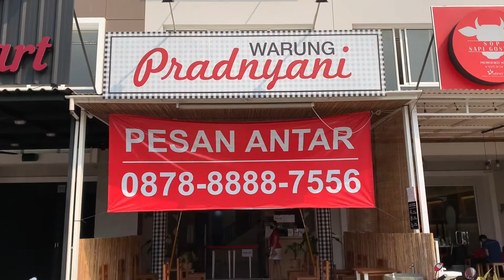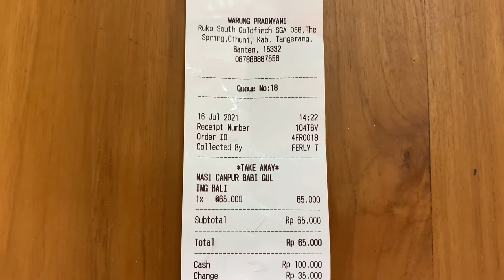Warung Pradnyani Nasi Bali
Warung Pradnyani Goldfinch Serpong
Warung makan khas Bali

Kami pesan menu
Nasi Campur Babi Guling..
Isiannya ada daging babi, kulit babi guling, sate, usus, kulit ayam yang dimasak merah, sambal matah, daun singkong, kelapa dan kacang..
Cita rasanya sudah disesuaikan dengan lidah orang jakarta & tangerang.. pas dan enak

Balinese food stall

We ordered the menu
Pork Roll Rice Mixed..
The stuffing is pork, pork roll skin, satay, intestines, red cooked chicken skin, chili sauce, cassava leaves, coconut and peanuts.
The taste has been adjusted to the tongue of the people of Jakarta & Tangerang.. just right and delicious

Non Halal Food

 Addresses:
 Ruko South Goldfinch, Block A No.  56
 Jl.  Springs Boulevard, Gading Serpong, Serpong, Tangerang